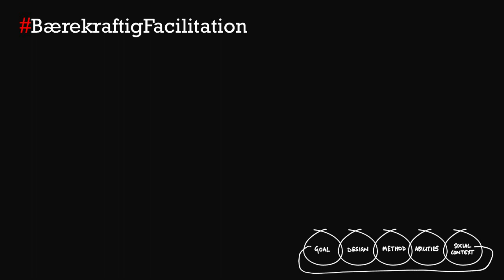Bærekraftig facilitation 122 Cheerleader